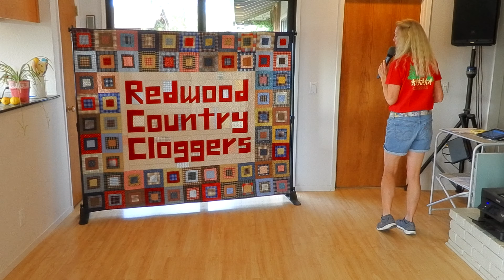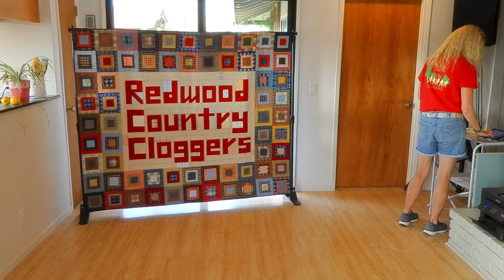She Wolf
Here's an Easy Intermediate Plus dance.